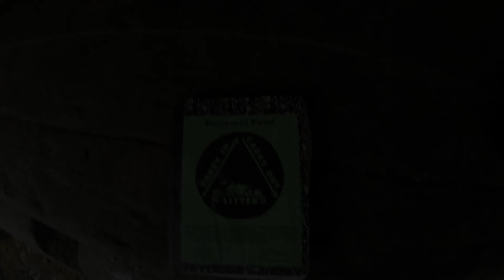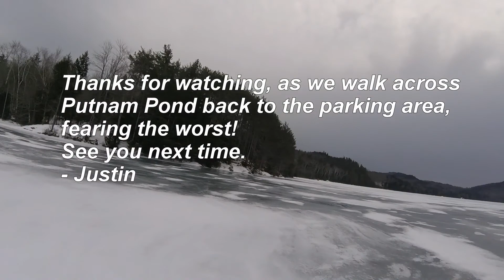Thunderbolt Mountain video